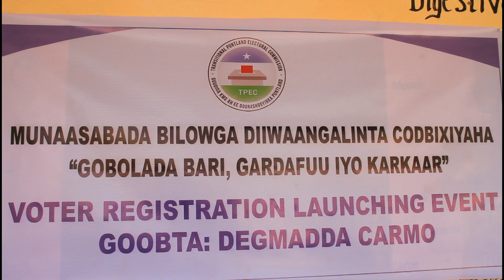CARMO OO LAGA BILAABAY DIIWAANGELINTA. 6 1 23 PLTV